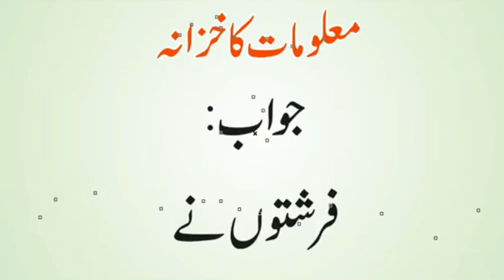Allah Ne Hafta, Atwar, Peer, Mangal Budh, Jumarat Aur Jumma Ko Kia Kia Paida Farmaya | Urdu & Hindi